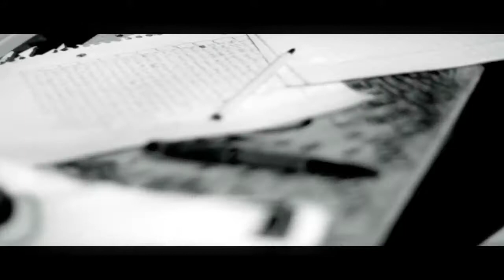GREEN LIGHTS (GO!) [PROD. BY YOUNG SITY]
Created my own visuals to the club banger Green Lights Go by C.Jay Dinero Leego Youtube Music Channel:YFGMTV Youtube 2nd Music Channel Konspiracy TV Facebook